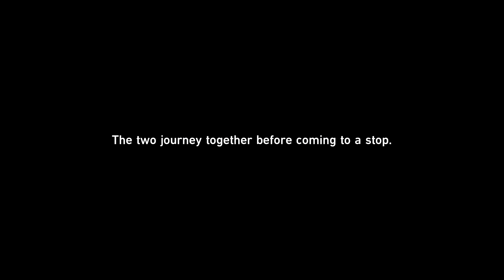Honkai: Star Rail-37-Frosty Blade's Trial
Honkai: Star Rail 1.1 Gameplay Walkthrough Full Game  PC  No Commentary 1080p 60fps HD let's play playthrough review guide

Honkai: Star Rail (Chinese: 崩坏: 星穹铁道; pinyin: Bēnghuài: Xīngqióng Tiědào; lit. 'Honkai: Star Dome Railway') is a free-to-play 3D role-playing video game developed and published by HoYoverse. It is the fourth installment in the Honkai series, using brand new characters along with alternate versions of existing characters from Honkai Impact 3rd.